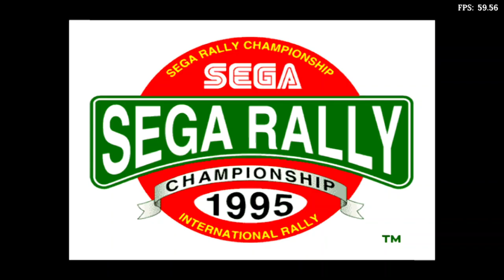Is Sega Rally Championship 1995 Playable? RetroArch Performance [Series X | PCSX2]